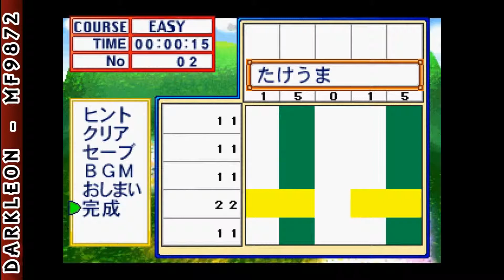PlayStation - Colorful Logic (2000)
DESCRIPTION
Colorful Logic is a Puzzle game, developed and published by Altron, which was released in Japan in 2000.